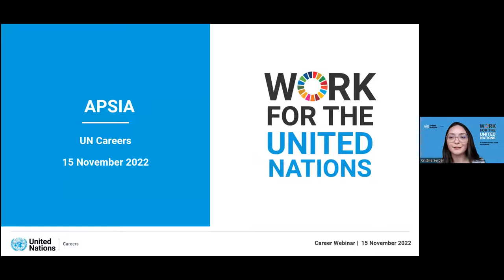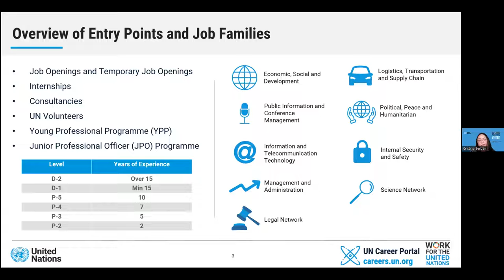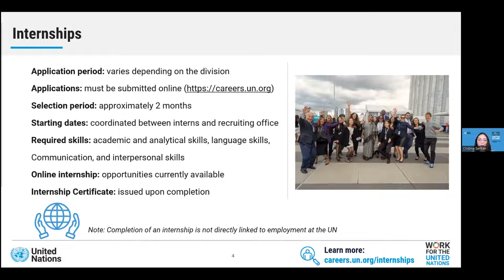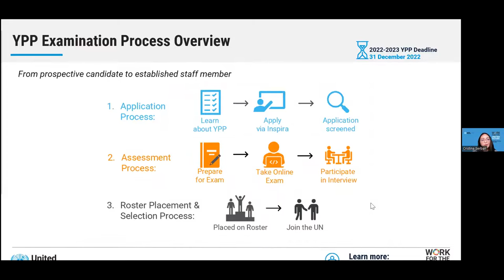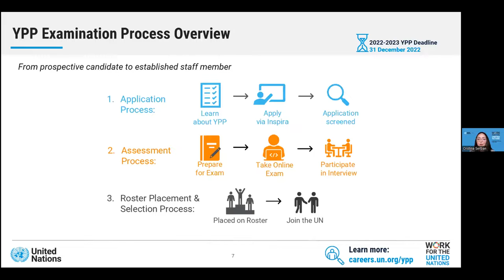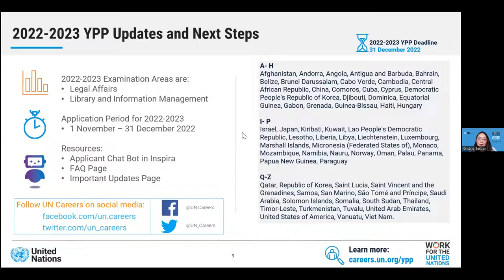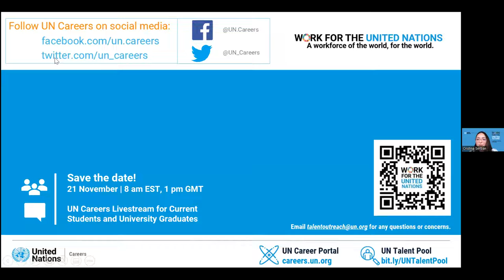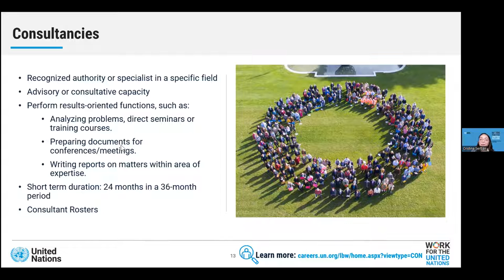Careers in Multilateral Diplomacy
On November 15, 2022, the Association of Professional Schools of International Affairs and the The Association of Professional Schools of International Affairs and the UN Information Centre in Washington DC welcomed APSIA graduate students and alumni to explore Careers in Multilateral Diplomacy. Representatives from the United Nations' talent outreach team and the US State Department's Bureau of International Organization Affairs discussed various career paths into the UN, including the Young Professionals Programme (UNYPP), Junior Professional Officer programme, and internship opportunities.

To learn more about the UN Information Center in Washington DC,

To learn more about the US State Department's Bureau of International Organization Affairs,